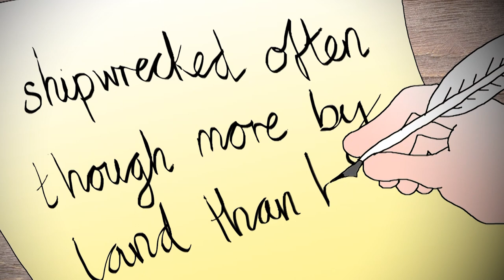Robinson Crusoe | Oxford World's Classics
(Edited by Thomas Keymer and co-annotator James Kelly)

Script: Thomas Keymer
Series Producers: Harry Orme, Eleanor Chilvers and Eleanor Robson
Narration: Eleanor Robson
Animation: Harry Orme